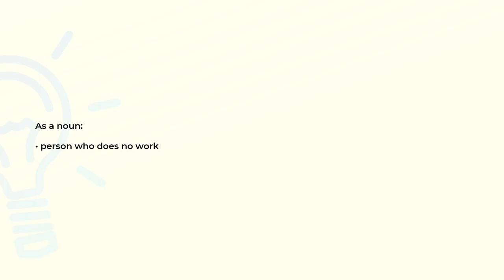What is the meaning of the word IDLER?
Definition and spelling of the word IDLER.

(00:00) Intro
(00:07) As a noun
(00:13) Spelling

As a noun (00:07):
• person who does no work